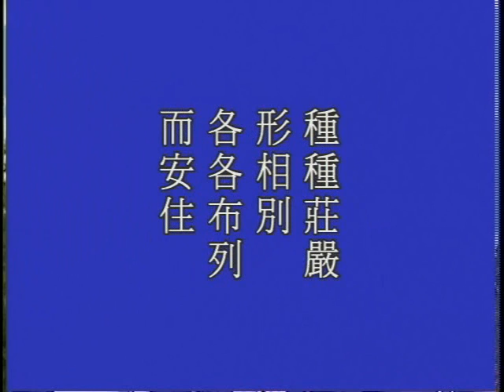大方广佛华严经 净空老法师主讲833b